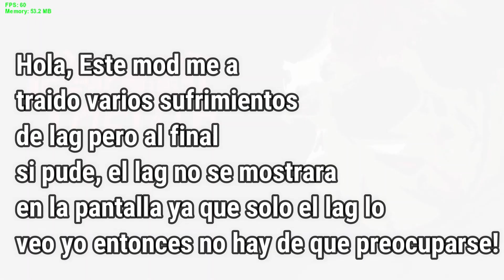Friday Night 13th - Vs Jason Vorhees. - Shadowed Sam.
『Info』

-Jason Vorhees.

No se si es un CreepyPasta, Pero Jason Vorhees Es un asesino que mata a gente, cuyo resistencia y fuerza demasiadamente alta para que no sea detenido.

Un asesino o CreepyPasta Muy viejo desde el año 1980.

『Juego』

『Canciones』

Chilling - 0:50
The Chase - 3:17
B. Rush - 6:43
Death in the corner - 9:24
Final Demise - 12:19
Blammed Knife - 15:32
Bloody Smear - 18:05
Sus Friday - 21:43

『Info 2』

¿Sabias Que Hoy Jason Vorhees a cumplido año ayer?

Este Mod fue creado por halloween, pero yo lastimosamente no estuve.